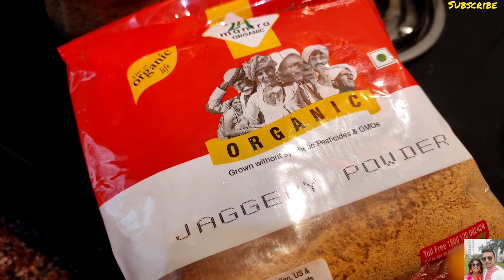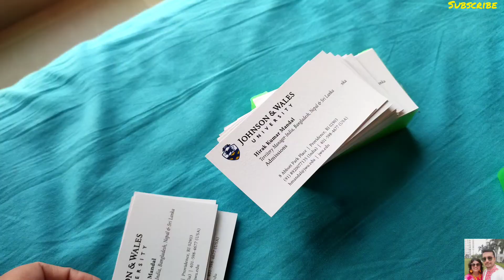Full Family👪 একসাথে যাচ্ছি | Smile Factory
Travelling together first time after long time. Always great to have the whole family while travelling.
Please Join Us on Instagram 👇🏽